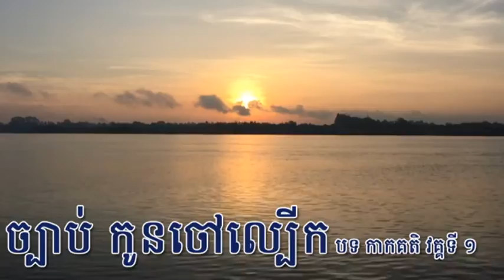ច្បាប់ កូនចៅលើ្បក បទកាកគតិ វគ្គទី១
ច្បាប់ផ្សេងៗ ចម្លងពីសាស្រ្តាស្លឹករឹត ព.ស. ២៥៤៧ គ.ស ២០០៣
ខ្ញុំជាកូនខ្មែរមួយរូបសូមយកច្បាប់ទាំងនេះជួយធ្វើការផ្សព្វផ្សាយបន្ថែមដើម្បីជាការអប់រំ។
សូមទោសរាល់កំហុសនូវពាក្យពេជ្រដោយប្រការណាមួយ ...

សូមអគុណ